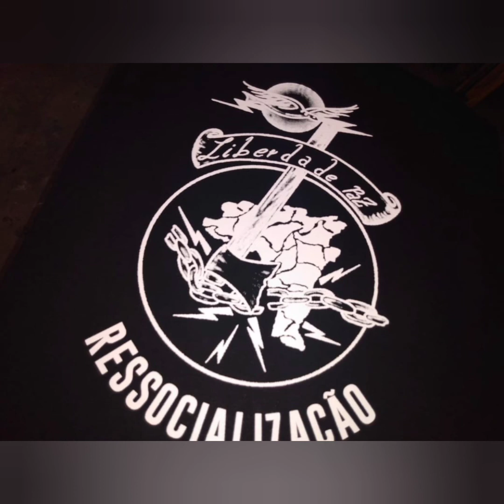v 597- LEANDRO E INDICACAO DE CANAIS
CANAIS
J dias de sistema
alcoolico nao anonimo
ARQUIMEDES nicastro